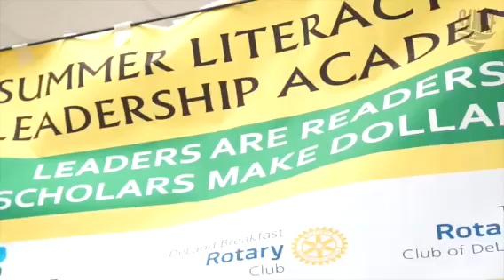SawceGawdClutch x Landy perform for the catalyst academy graduation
{FULL RECAP VIDEO }
Sawcegawdclutch attends the Catalyst501c3academy graduation bringing along special guest @lvndie to perform their unreleased single “Keep on Movin” for the graduates of the academy. A song meant to give hope, build faith to conquer your fears and succeed at your dreams. No one can stop the sun from shining light on greatness. Shine bright young scholars and continue to be great. 🐐💫

Shot/Edited by: @cbvisions & @jaii.digital